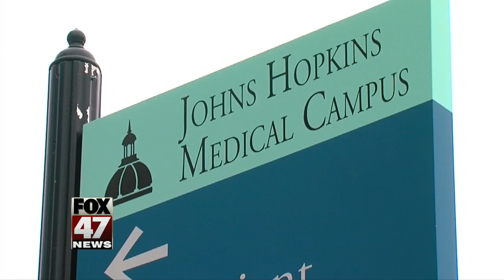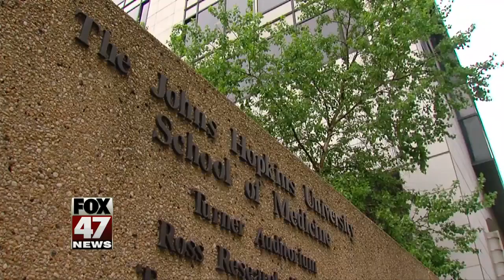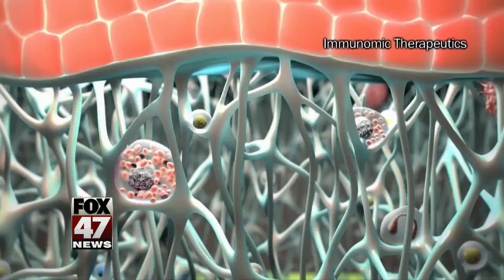SPECIAL REPORT: A cure for Zika?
The world wide push is on to find a vaccine for the Zika virus, but a company in Baltimore may have already found one. The firm expects to begin human trials this fall. Report Jeff Hager has more on what may prove to be the answer in this FOX 47 special report.